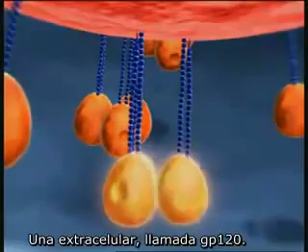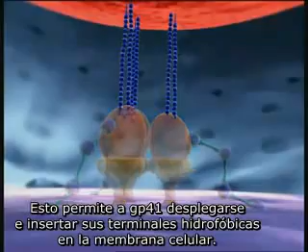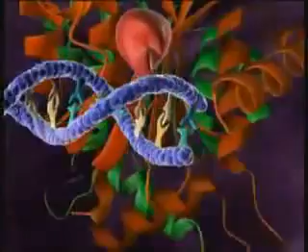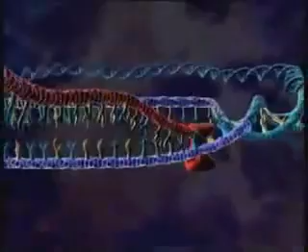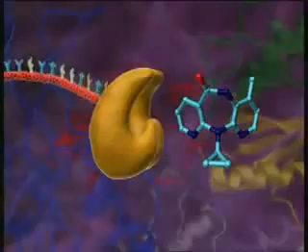Ciclo de replicacion VIH antirretrovirales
El Proceso propuesto para  la replicación del HIV en la célula infectada. Supone que el  virus, mediante la glicoproteína gp120, se une al receptor CD4 de la membrana celular; la cápside con el material genético (ARN) penetra en la célula ; la enzima transcriptasa reversa hace posible que la información contenida en el ARN se transcriba al ADN lineal y luego se duplica formando ADN de doble cadena; éste, bajo la forma de ADN circular, penetra en el núcleo de la célula infectada ; allí se integra al ADN celular constituyendo el denominado provirus. Luego de permanecer en estado latente durante un período de duración variable, eventualmente en células descendientes de la infectada, comienza la etapa de proliferación . Se produce entonces ARN viral, que pasará a constituir el material genético del nuevo virus o virión, y ARN mensajero (ARNm), portador de la información en base a la cual la célula huésped produce las proteínas constituyentes del virión; en la membrana celular éste se forma y "brota" trasponiendo dicha membrana, de la cual extrae su envoltura lipídica. El virión maduro puede ya infectar otra célula .